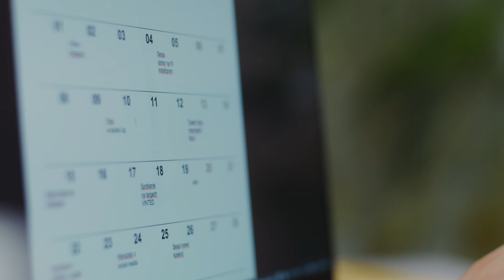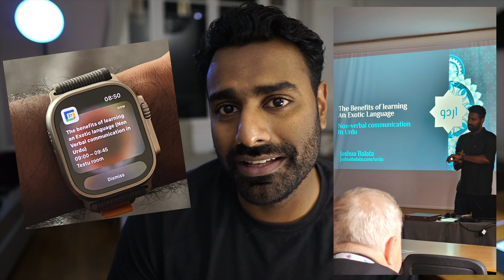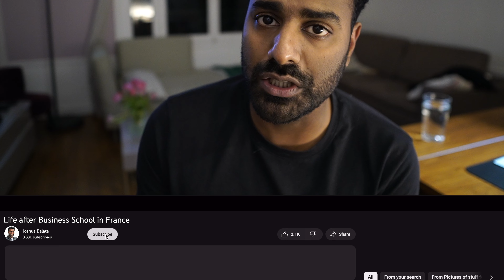You finished business school, now what?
🎓 Just tossed your graduation cap and feeling lost in the sea of possibilities? Or if you're wondering what life is like in France as an adult,
I'm gonna rant a bit in this series. 🌍

In this episode, I take you through the whirlwind transition from student life in France to the bustling corporate world. But it's not just about climbing the corporate ladder; it's about finding your place in a new culture, discovering communities where you least expect them, and realising that the journey is about more than just a pay-check. 🏙️

We'll start with my initial days in France, filled with challenges and learning curves, and see how these experiences paved the way to unexpected opportunities and adventures - including a life-changing experience at a polyglot conference in Budapest. 🗣️

Expect stories, insights, and maybe a few laughs as we explore what life truly holds after business school. Whether you're a recent graduate, an aspiring student, or just curious about expat life, this episode is for you!

Because sometimes, finding your tribe is as important as finding your path. 🌟

📅 Next Episode Teaser: "Building a Community Abroad - Unveiling the secrets to forging connections in new lands"